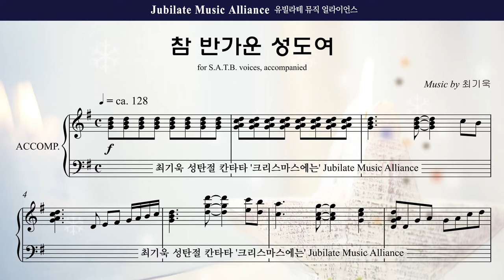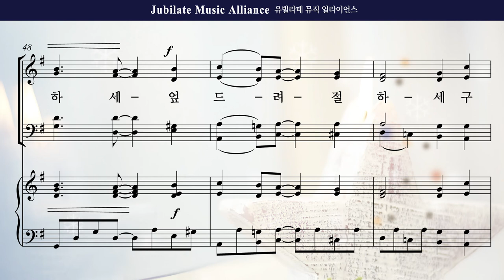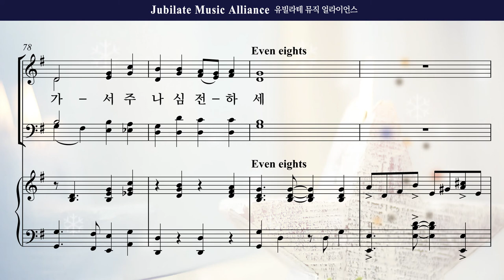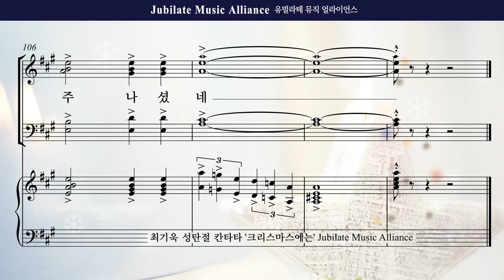[성탄절 칸타타] 최기욱 '크리스마스에는' 07. 참 반가운 성도여 Tenor